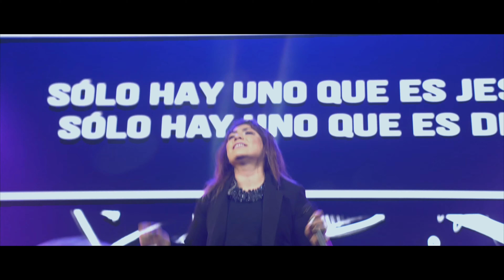[SUBLIME - INTIMIDAD WORSHIP - YESHUA - JESUS IMAGE]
Pagina de Facebook:
¡Visítanos si estás en Houston!
9:30 am (Bilingue), 11:30 am, 1:30 pm .